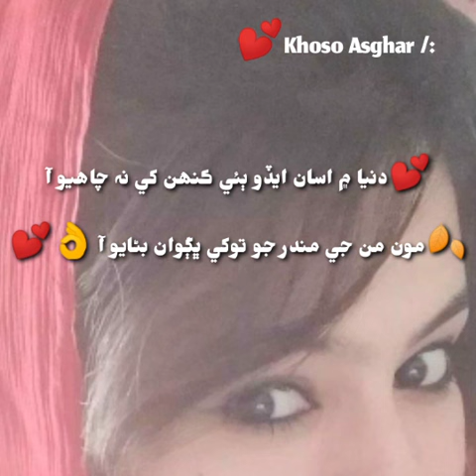Dunia Main Asan Edo Be Kinh Khe Na Chahyu Aa | Rajab Faqeer | Asghar Khoso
💕دنيا ۾ اسان ايڏو ٻئي ڪنھن کي نہ چاھيو آ
🍂مون من جي مندر جو توکي ڀڳوان بڻايو آ 👌💕

Rajab Faqeer Sindhi Sofi Song 💕

PlZz Like ✌ Comment Share N Sub 🔔